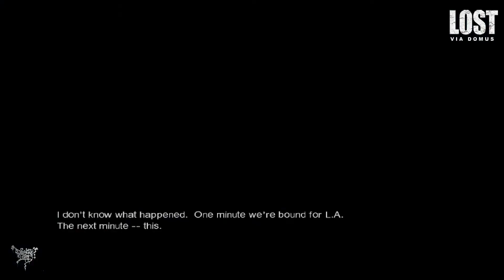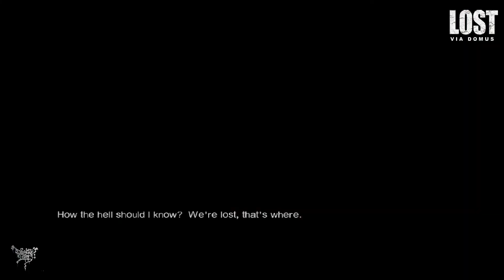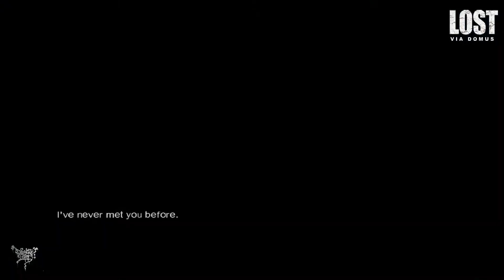LOST: VIA DOMUS - PART 1 - 𝙁𝙤𝙧𝙘𝙚 𝙈𝙖𝙟𝙚𝙪𝙧𝙚 PC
No Commentary Playthrough of LOST Via Domus (2008) for the PC.
You are watching Episode 1: Force Majeure

Lost: Via Domus is a video game based on the ABC television series Lost.
In Via Domus, players control Elliott Maslow, a survivor of the plane crash that Lost revolves around. Although Elliott is not featured on the TV series, the game contains many characters from the show, as well as many locations from Lost's mysterious island. Some of the original cast of the series provided the voices for their characters, and the Lost composer Michael Giacchino created the score for the game. The game is split up into seven "episodes". Each episode was plotted by the show's executive producers, Damon Lindelof and Carlton Cuse. The game's timeline coincides with the first 70 days portrayed in the television series.

𝙎𝙊𝙐𝙍𝘾𝙀: Wikipedia

0:00 Intro
0:34 Intro Cinematic
1:58 Jungle
4:30 Flashback #1 Kate
6:54 Jungle
8:23 Follow Vincent
9:20 Crash site Beach
14:33 Stop Fuel Leak (Puzzle)
15:25 Cinematic
16:30 Crash site Beach
24:15 Cinematic
25:03 Outro

Genre: Action-Adventure
Developer: Ubisoft Montreal
Publisher: Ubisoft

Also available on: PS3/XBox360